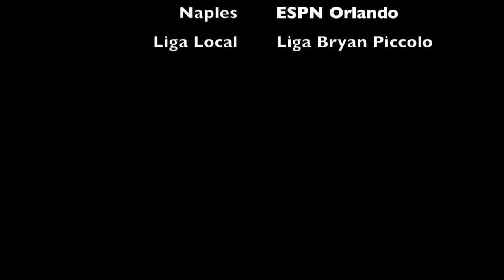Teo, Final temporada 2013/14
Esta es una selección de goles y jugadas de Teo actualmente a los 9 años desde Enero a Mayo del 2014 junto a su equipo West Pines,conquistaron 8 titulos en la maxima categoria de su edad y lograron ser actualmente el Team nro 1 en la Florida y nro 5 en todo el Pais.
Teo marco mas de 90 goles y cantidades de pases gol.
Un año increíble para estos niños que ya están ansiosos esperando la próxima temporada que comienza en Agosto.
No seremos el Barcelona pero la pasion, alegria y diversion que ellos han tenido este año no se compara con nada.